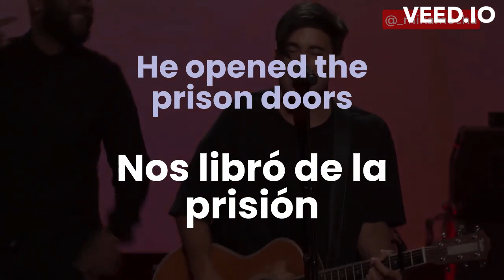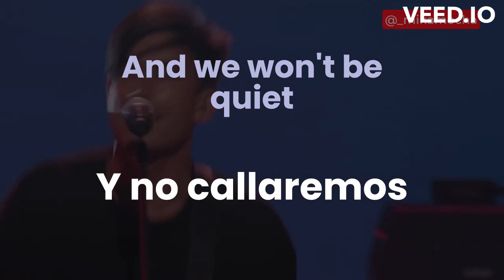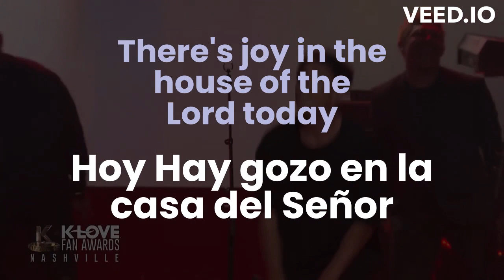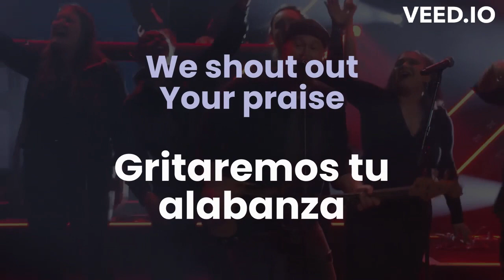Phil Wickham - House of the Lord Subtitulado a español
Songwriters: Jonathan Smith / Phil Wickham